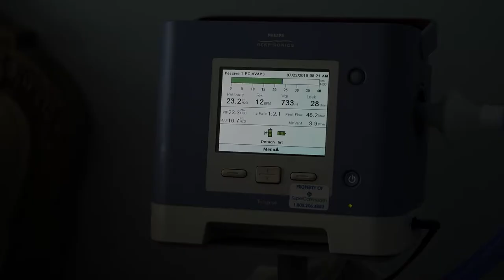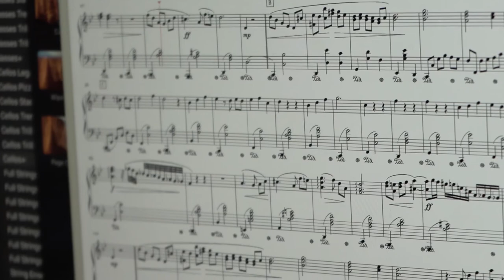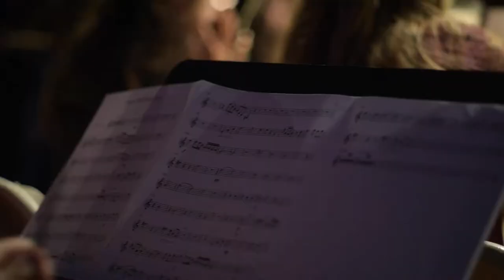Amazing Grace (trailer)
Amazing Grace
Dir. Lynn Montgomery
US | Documentary | 55 mins
Talented young musician Gracie Smith, proficient at 3 instruments, was on her way to the world famous Berklee College of Music. On her 17th birthday, she developed Acute Flaccid Myelitis (AFM), a rare polio-like disease. Determined to persevere, Gracie sets out to find new ways to create art, driven by her philosophy: "My only limitation will be my imagination." Featuring Justin Hurwitz, Academy Award winning composer of La La Land.